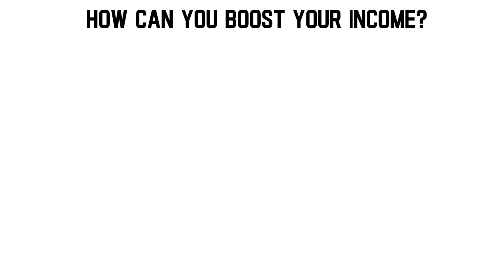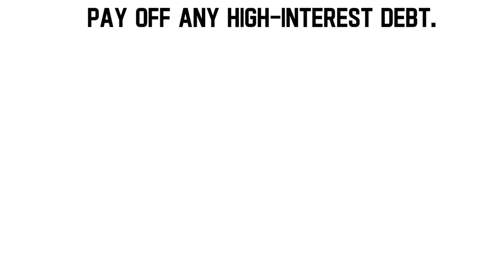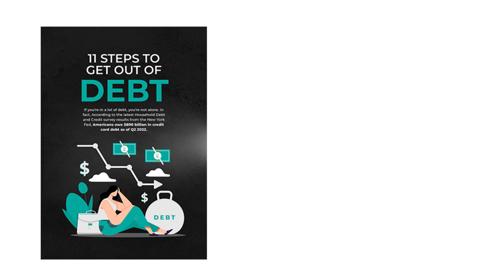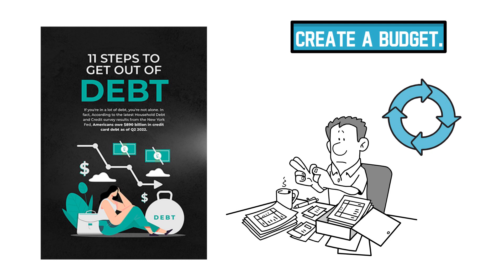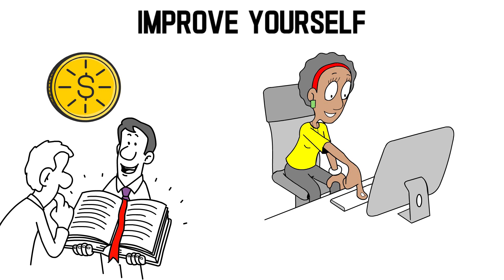How Boost your Income (Little to No Effort)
Are you searching for ways to boost your income quickly?

In this video, I will show you some creative ways to boost your income without making a tonne of effort.

We will discuss eight ways to increase your earnings and boost your income quickly.

If you are interested in this kind of content, please sign up for my weekly newsletter

it would be truly appreciated

This site is not intended to provide financial advice and is for entertainment only.

A list of investing books I recommend:

The Complete Investor
Rich Dad guide to Investing
Learn to Earn
One Up on Wall Street